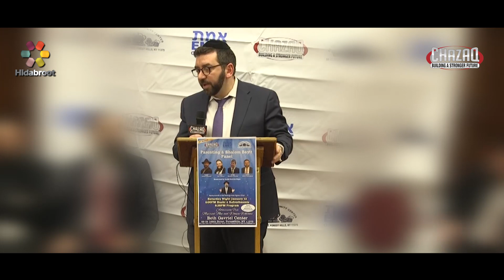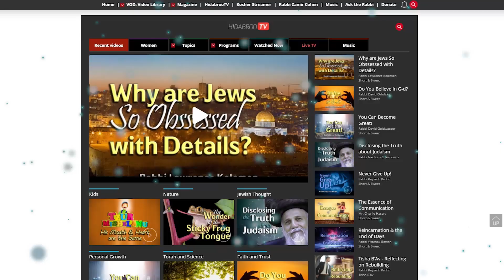How Often can a Husband Go Out with His Friends? - Rabbi Akiva Rutenberg